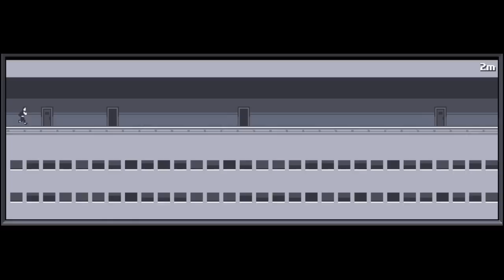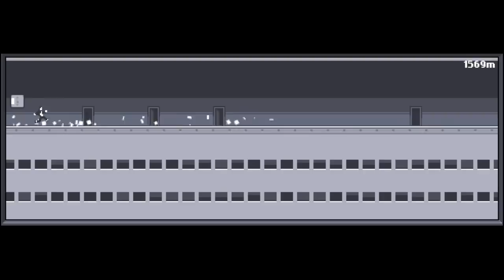Tito-san juega CANABALT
Corre corre corre SALTA!... corre corre corre NOOOOO!!! XD